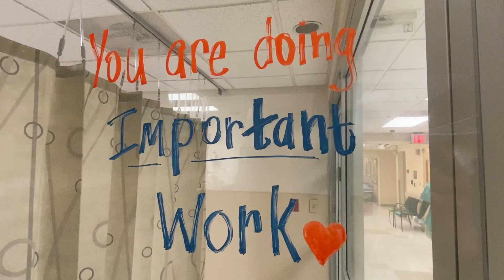Tulane Surgery Residency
Learn about the Surgery Residency at Tulane University School of Medicine from the Chair of Surgery, Mary Killackey, MD, the Program Director, David Yu, MD, as well as other faculty and residents.